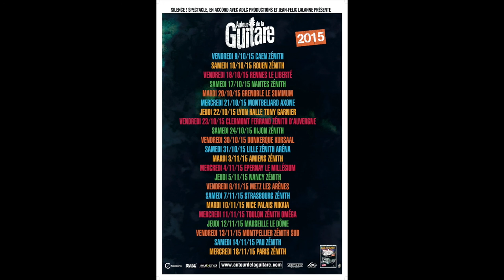autour de la guitare 2003 - le bolero de Ravel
extraits des concerts "Autour de la guitare de Jean-Felix Lalanne"